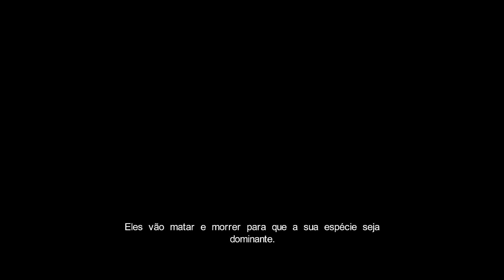Castlevania Lords of Shadow Ultimate Edition #1 ULTRA DEFINITION (Português PT-BR)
Castlevania Lords of Shadow Ultimate Edition Legendado em Português PT-BR.

Segundo a Wikipedia: Castlevania: Lords of Shadow é um jogo eletrônico da série Castlevania que não possui conexão com a série original de Castlevania. Trata-se de um reboot alternativo.5 Ele é um jogo de aventura que se passa num ambiente de fantasia na Europa mediterrânea durante a Idade Média. O jogo foi desenvolvido pela Mercury Steam e Kojima Productions,lançado pela Konami em 5 de outubro de 2010 nos EUA.

Hideo Kojima, famoso pela série de jogos Metal Gear Solid,participou da produção do título. O time de dubladores conta com o ator de televisão e teatro Patrick Stewart,que fez o papel de narrador e dublador do personagem Zobek,enquanto que Robert Carlyle dubla o personagem principal,Gabriel Belmont. Os atores Natascha McElhone e Jason Isaacs também estão envolvidos na produção,dublando a esposa de Gabriel, Marie Belmont e o vilão do jogo respectivamente.

David Cox declarou que o jogo se trata de um reboot mais realístico da franquia,e que não iria fazer parte do enredo original (enfatizando que este não seria substituído de maneira alguma pelo reboot).

Recomendo a todos verem na resolução 1080p (Tela Cheia) com Fones de ouvido.

Todos os Gameplays são Gravados/Rodados em Máxima Resolução.
A maioria dos jogos uso o controle de Xbox360.

Ative as notificações via e-mail para sempre serem avisados de novos videos!

Se gostar do vídeo não esqueça de clicar no Gostei (Joinha) e Favoritar/Compartilhar.